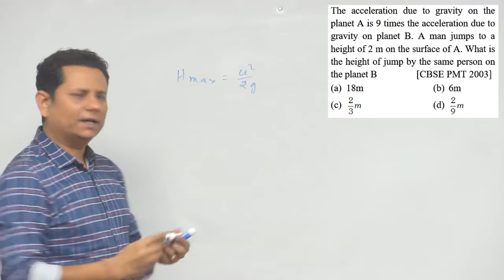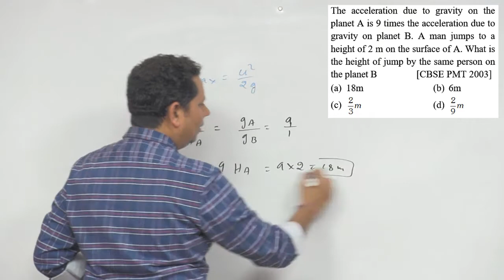The acceleration due to gravity on the planet A is 9 times the acceleration due to gravity on planet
The acceleration due to gravity on the planet A is 9 times the acceleration due to gravity on planet B. A man jumps to a height of on the surface of A. What is the height of jump by the same person on the planet B